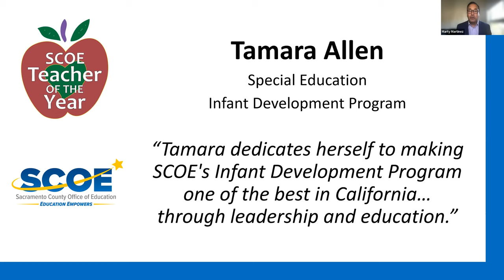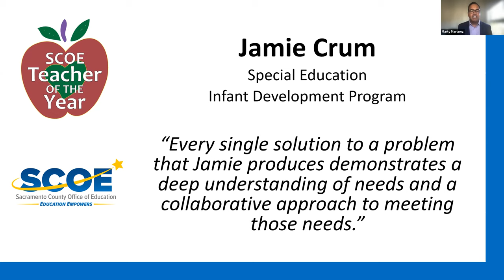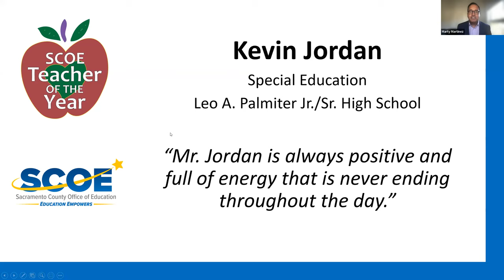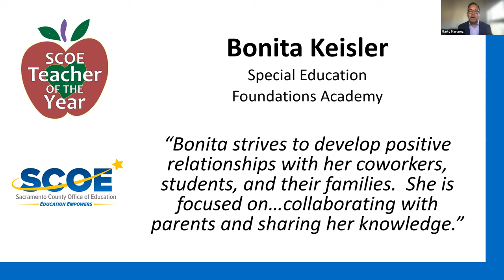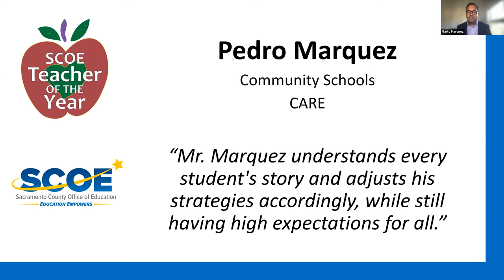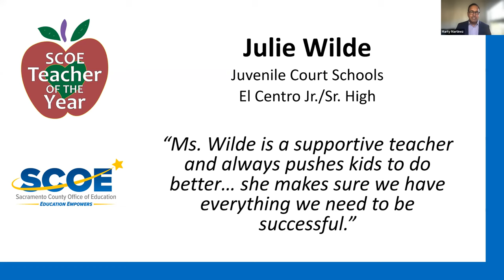SCOE 2023 Teacher of the Year Nominee Reception/Competition Overview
An online reception was held by the Sacramento County Office of Education (SCOE) to honor its teachers who had been nominated as candidates for 2023 SCOE Teacher of the Year.